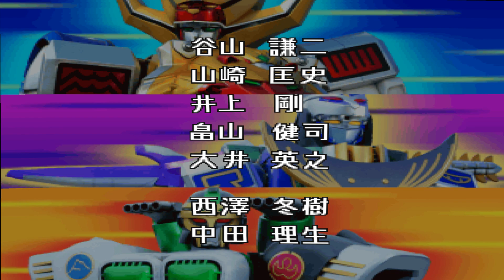Hyakujuu Sentai Gaoranger Walkthrough Part 6 King Org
Hope You Enjoy Hyakujuu Sentai Gaoranger